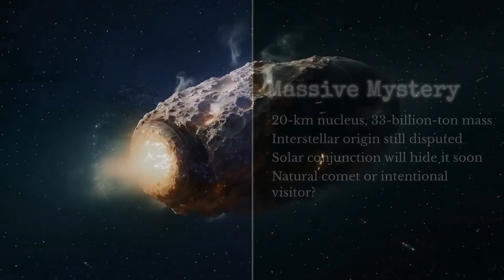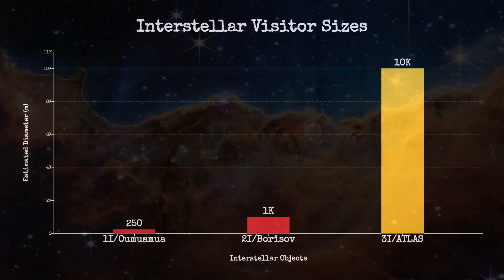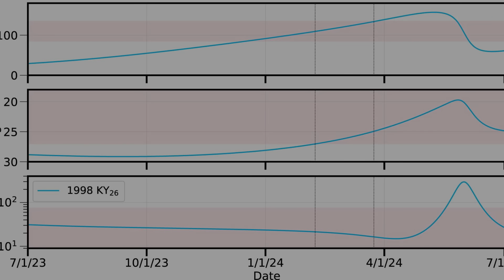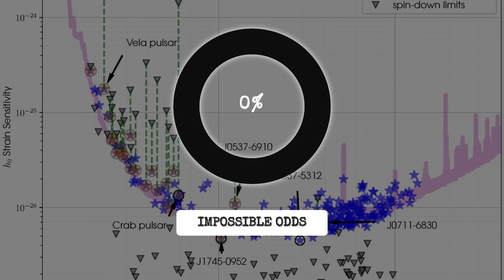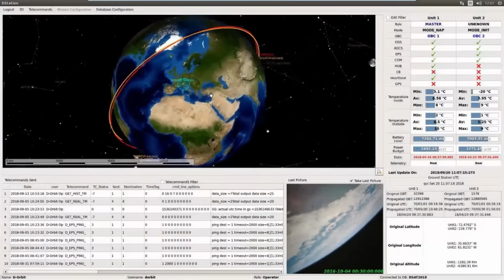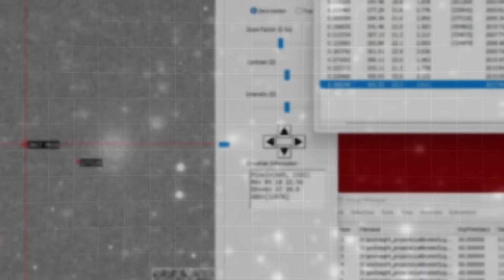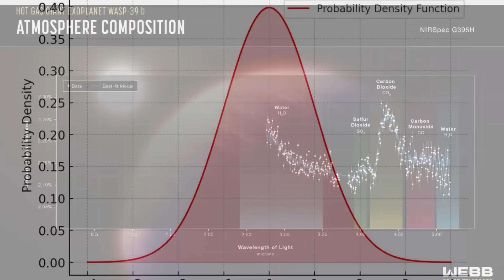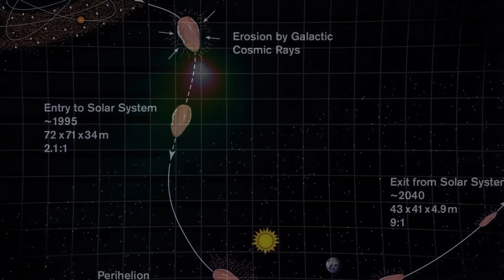Avi Loeb Just Claims That 3I/Atlas Is Going to Stay In Our Solar System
3I/ATLAS is racing toward an Oct 29 perihelion—right as it slips behind the Sun from Earth’s view.
We test Avi Loeb’s “reverse Oberth capture” idea against the mainstream natural-comet model.
Evidence tour: big mass floor (~33 billion tons), odd CO₂/H₂O ratio, sudden green glow, minimal non-grav push, and that Mars Oct 3 near-pass.
What to watch after conjunction: any orbit change, unexpected accelerations, or spectral/shape surprises.